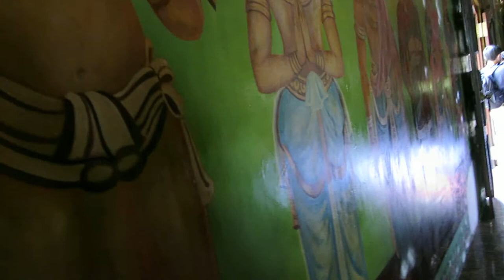Gangaramaya Temple Panorama